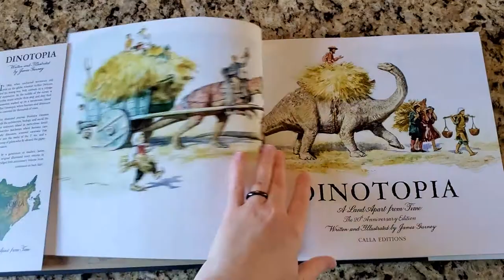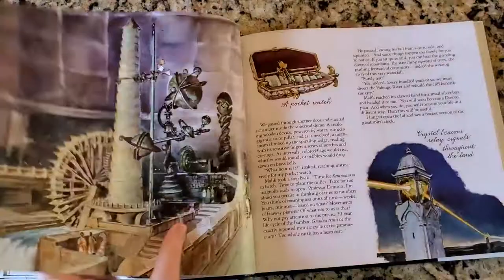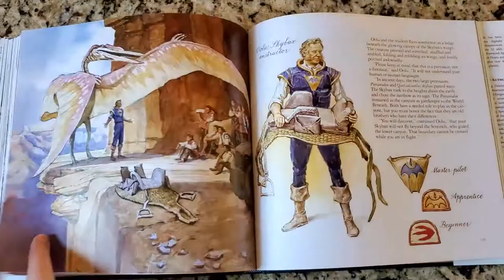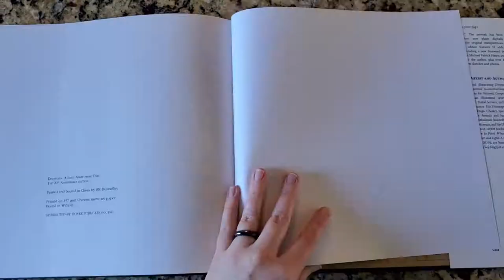Dinotopia (Thorough Flip Through)